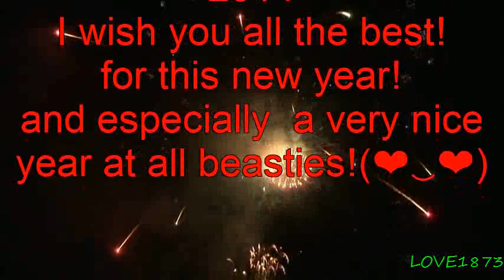BATB (Happy new Year 2014)(❤‿❤)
I wish a wonderful Year 2014! at all the Beasties on the world!(ღ^◡^ღ)